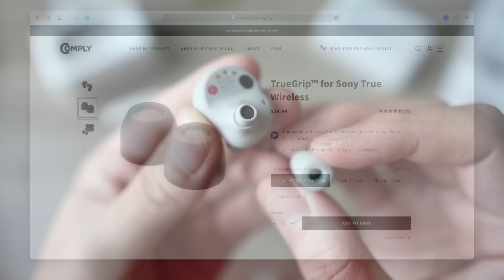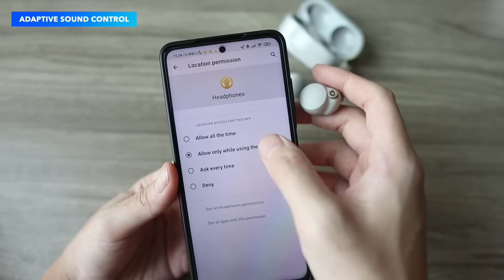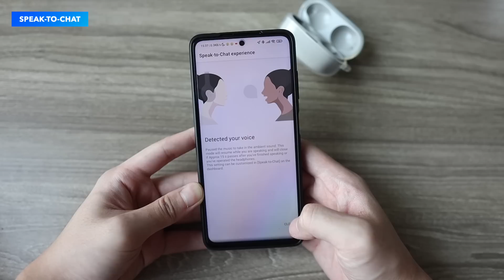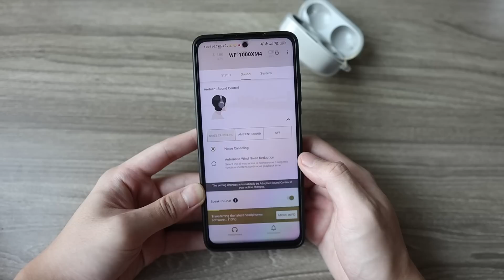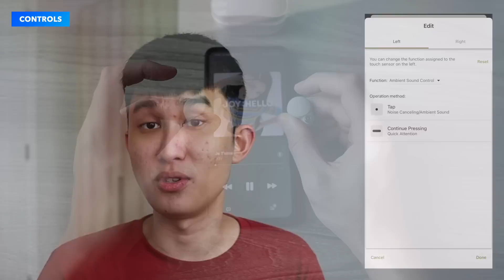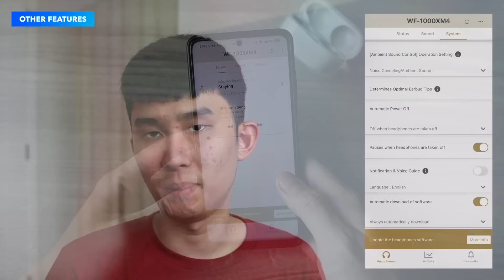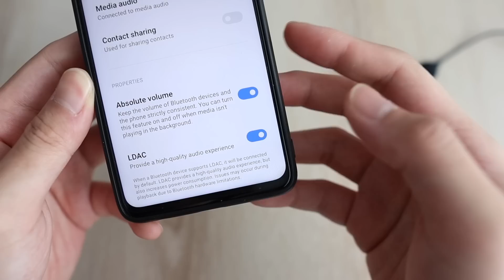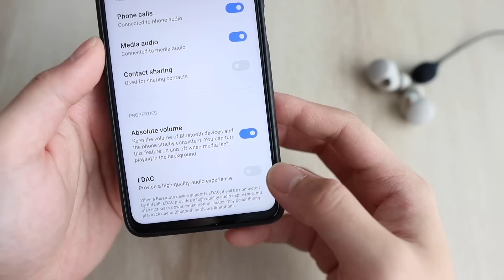The DEFINITIVE Sony WF-1000XM4 Review - Should You REALLY Buy It?!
In a way, the Sony WF-XM4 is one of the best TWS around, but it has a serious problem that you need to know before buying.

Timestamps
00:00 Intro
01:14 Sound Quality
04:23 The Biggest Problem
05:40 The Fit
07:04 Build Quality
08:43 Battery Life
09:15 About LDAC, SBC, AAC, DSEE Extreme
09:41 The Experience
09:51 - Headphones Connect App
10:23 - Adaptive Sound Control
10:58 - ANC
11:50 - Ambient Sound
12:34 - Speak-to-chat
13:15 - Connection Priority
13:26 - Easily Switch Devices
13:50 - Controls
14:59 - Other Settings
15:46 Latency & Mic Test
19:16 Conclusion
20:04 Outro

BGM
Knuckles - Slynk
Catch Me When I Fall - TFK (feat. Nadia Gabriella)

This review was made after about 4 months of usage. The review unit was bought by myself, no approval copy has been made prior to publishing, everything said in the video is my own honest opinion, and is not influenced by any form of incentives.